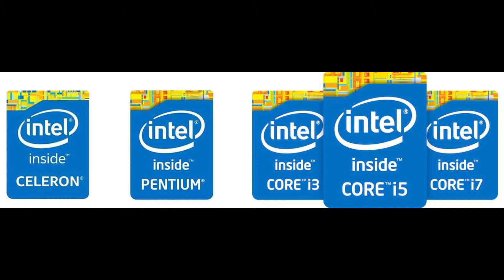Types of Intel Processors | (Celeron, Platinum, Core i3, Core i5, Core i7 and Core i9) | Knowlab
When it comes to desktop processors, Intel takes the lion’s share of the market with five processor families covering the low-, mid-, and high-end segments. Ranging from the budget offers to the most expensive, they are Celeron, Pentium, Core i3, Core i5, Core i7 and Corei9.  In this video, let’s dig deeper into these Intel processors and help decide which processors are made for what audiences.